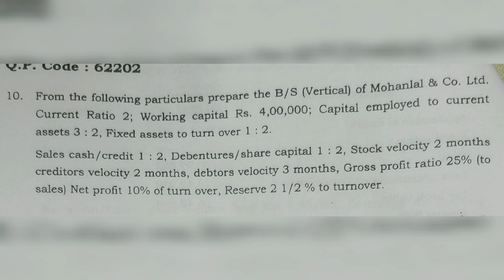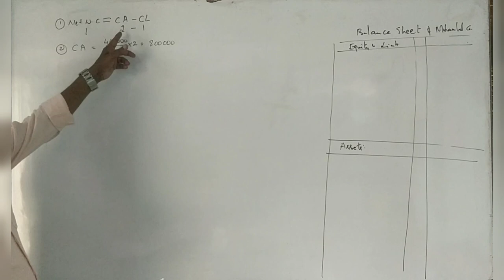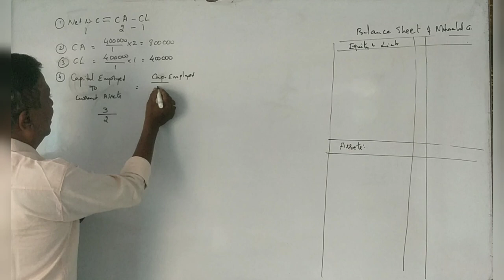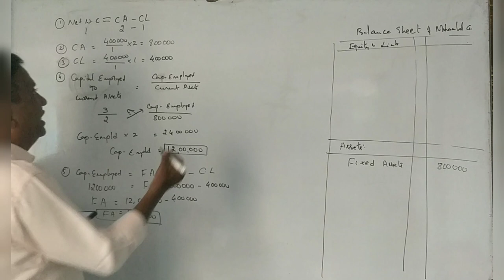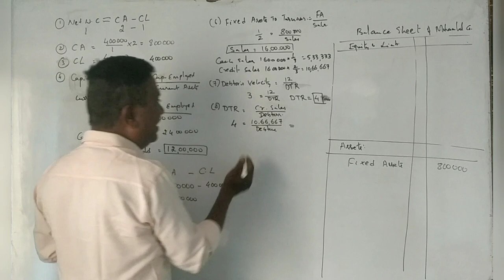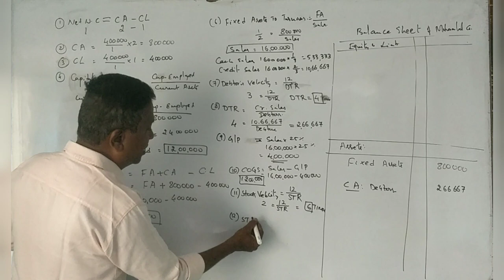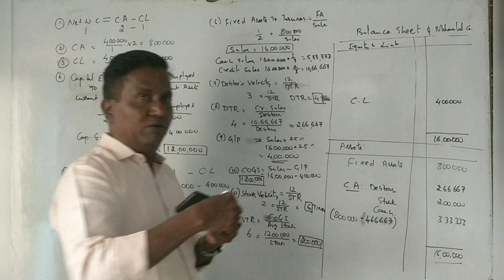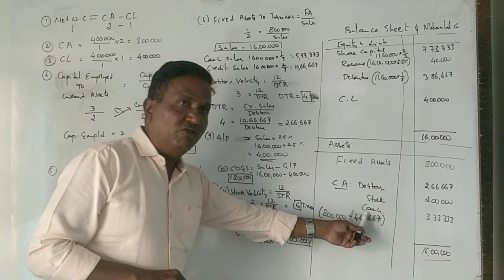Ratio Analysis in Kannada PART 1 - MBA 2020 Question Paper 10 marks By Srinath Sir